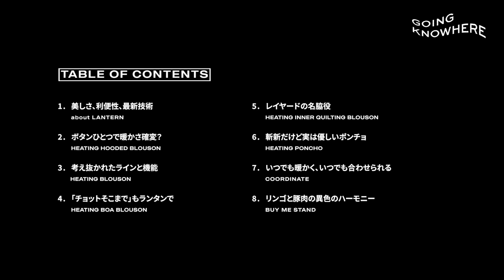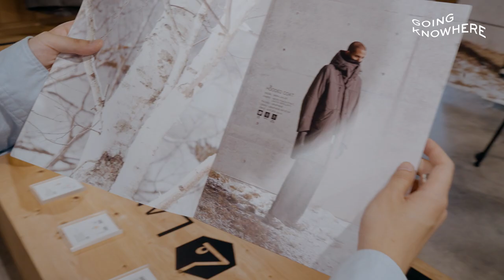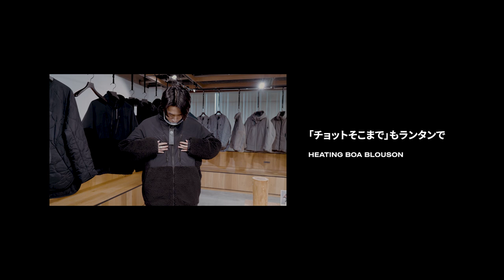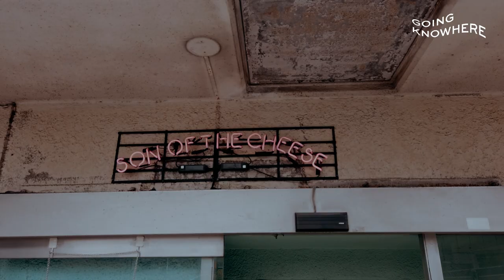美しくて暖かい新進気鋭のアウター｜GK Vol.08 LANTERN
GOING KNOWHERE Vol.08

DESIGN: YOSHINO KANEKO

LANTERN STAFF: TATSUHIKO ASANO

SPECIAL THANKS: BUY ME STAND

00:00 OP

1:22 about LANTERN
美しさ、利便性、最新技術

04:17 HEATING HOODED BLOUSON
ボタンひとつで暖かさ確変？

08:51 HEATING BLOUSON
考え抜かれたラインと機能

12:54 HEATING BOA BLOUSON
「チョットそこまで」もランタンで

14:42 HEATING INNER QUILTING BLOUSON
レイヤードの名脇役

16:02 HEATING PONCHO
斬新だけど実は優しいポンチョ

18:47 COORDINATE
いつでも暖かく、いつでも合わせられる

21:17 BUY ME STAND
リンゴと豚肉の異色のハーモニー